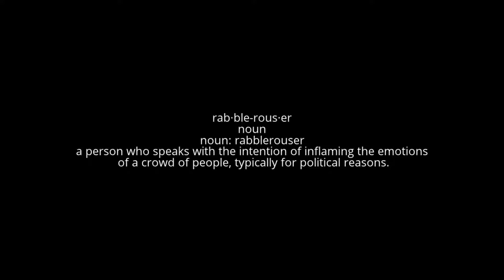Final Fantasy 6 Livestream Part 80